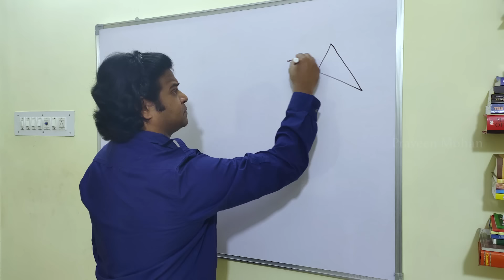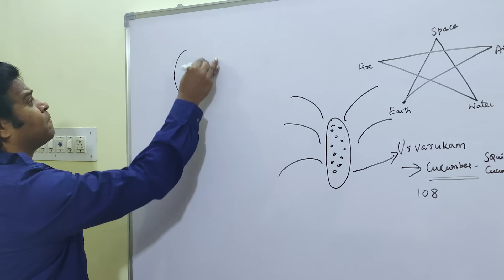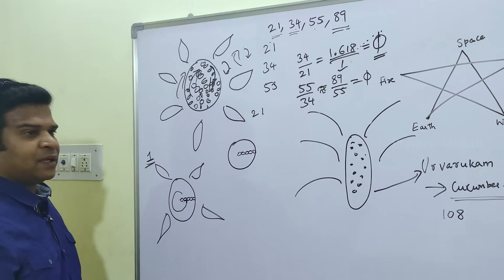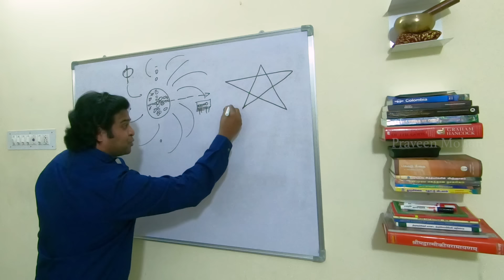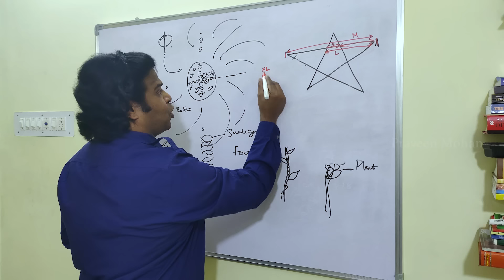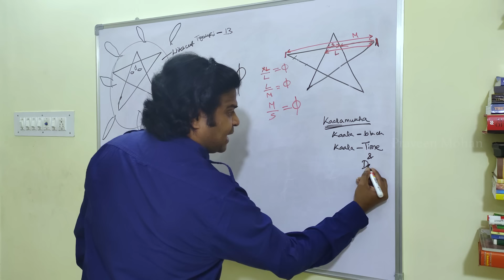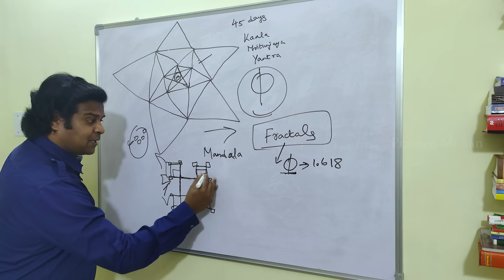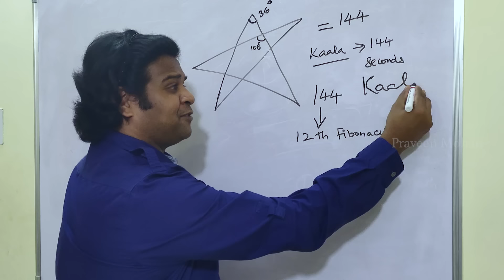Golden Ratio? 'Mrityunjaya' - The Key To Life | Ancient Indian Secret of Vedas | Praveen Mohan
00:00 - Introduction
00:38 - Mrityunjaya Yantra
02:01 - Five Basic Elements
02:15 - Mrityunjaya Mantra
04:03 - SECRET of Mrityunjaya Mantra
05:36 - Fibonacci Series
06:37 - Spirals in Sunflower
07:44 - Spirals and Fibonacci
08:36 - Golden Ratio
13:42 - WHY Golden Ratio?
17:00 - Divergence Ratio
21:56 - Mrityunjaya Yantra & Golden Ratio
24:19 - Maha Mrityunjaya Yantra
26:52 - Kaala Mrityunjaya Yantra
31:22 - Fractals or Mandalas
36:35 - Kaala - A unit of Time
39:17 - Conclusion

Hey guys, in the previous video we saw how Pingala documented the fibonacci number 2200 years ago in India and how Fibonacci number is the basis of life itself. But, did Pingala discover this series of numbers or did Pingala take the knowledge from even more ancient sources available in Hindu texts.
In Hinduism, the origin and preservation of life is explained by a concept known as Mrityunjaya. So according to Hinduism this is the Mrityunjaya yantra. This denotes the earth, this denotes the water, and this denotes fire and air and space.
This is the simplest Mrityunjaya Yantra which existed in ancient times. You can still see this yantra in many ancient temples in this simple form. It's quite interesting because earth and water are at the lowest level, fire and air are at a higher level, and space is at the topmost level.
And you would have noticed that i'm starting this point from earth, and drawing one continuous line and ending this in earth, showing how earth starts life and it also ends here in the same point. These five elements are called Pancha Bhoota in Hinduism and these are the important aspects of origin and preservation of life.
If somebody is sick, if somebody is critically ill, his family and friends will draw this yantra and will chant Mrityunjaya mantra - they will chant a specific mantra 108 times every day to make sure that he comes back to normalcy. And this Mrityunjaya mantra is very old, it is considered to be at least 5000 years old because it's part of the Rig Veda which is the oldest text known. And this mantra is a very strange mantra, it's not a beeja mantra – beej mantras are known only for their sounds and they don't have particular meanings. But this mantra has words which have specific meanings, and the mantra goes like this:
oṃ tryambakaṃ yajāmahe sugandhiṃ puṣṭi-vardhanam
urvārukam...
And the mantra goes like this. And it's very strange because the term 'Urvarukam' actually means a specific type of cucumber, a type of cucumber. And this is weird..